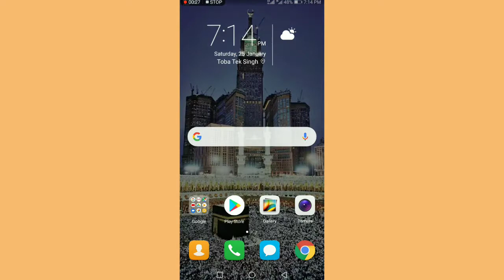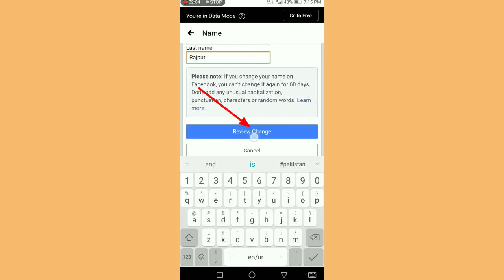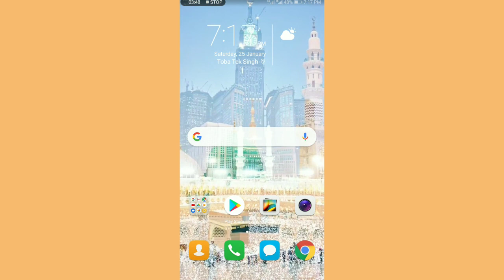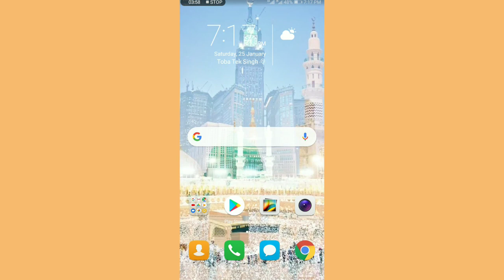Facebook Par Apna Name Kaise Change Kare / Fb Me Naam Change Karna Ka Tarika / How To Change Name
How to Change Name Facebook
How to Facebook Par  Name Change Karna
How to Fb Me Naam Change Karna
How to  Change Naam
How to Facebook Change Naam
How to Facebook Naam
How to Name Facebook
How to Facebook Par Apna Name Change Karna
How to Facebook Par Apna Name Change Karna Ka Tarika